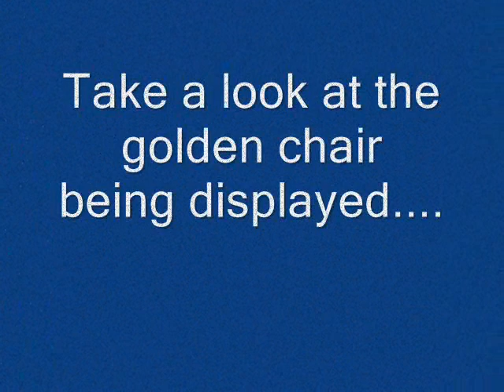Tutankhamun was white and Dont you Forget it!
Black people stop dreaming cause you have no basis on fact concerning my white bro.Tutankhamun. He was white as the driven snow and this is a fact so give up on trying to prove otherwise.